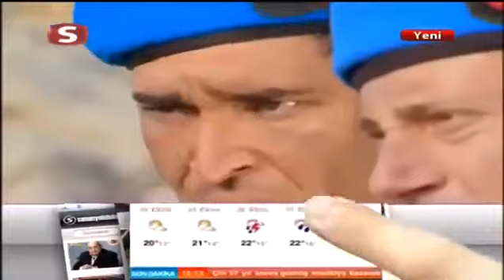Şefkat Tepe 6 Bölüm FULL HD İZLE